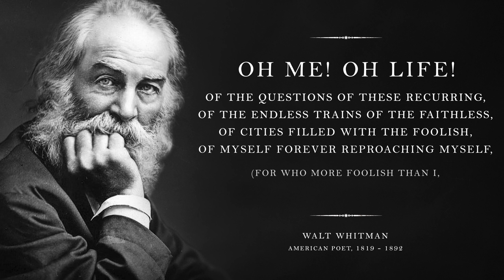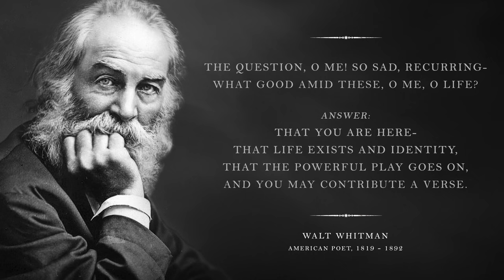O Me! O Life! - Walt Whitman (Powerful Life Poetry)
Walt Whitman is America’s world poet - a latter-day successor to Homer, Virgil, Dante, and Shakespeare. His self-published verse collection ‘Leaves of Grass’ is a landmark in the history of American Literature.
In ‘Oh Me! Oh Life!’, Whitman questions his own existence and the futility of life. He ponders the "endless trains of the faithless," and describes cities full of foolish people, criticising himself for being no better. He laments that things never turn out the way he wants them to, and observes the "sordid crowds" around him who are also fighting through the journey of life. He believes that he is intertwined with these people, spending just as many "useless years" in pursuit of a distant idea.

At the end of the poem, he answers his own question—existence is enough of a purpose for humans to exist, and having life is reason enough for living.